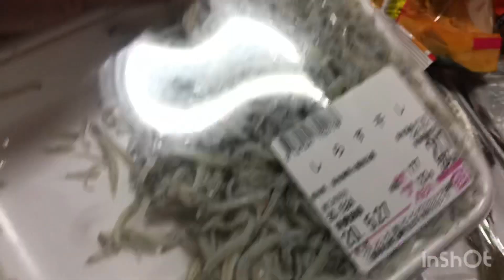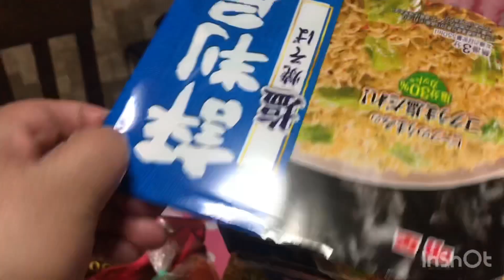Mag haul sa one week grocery